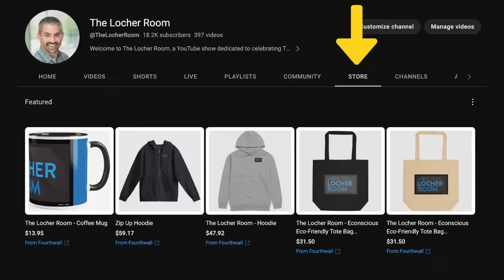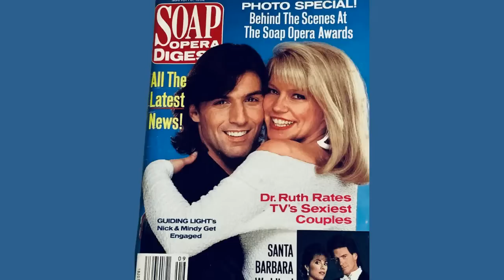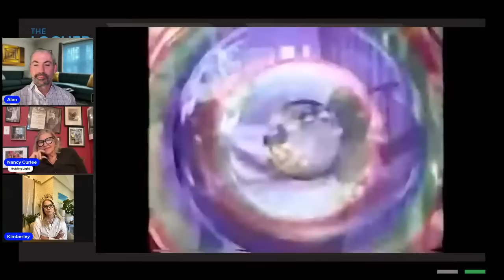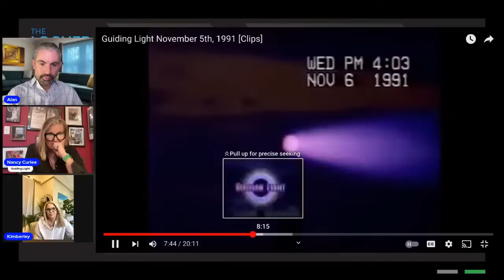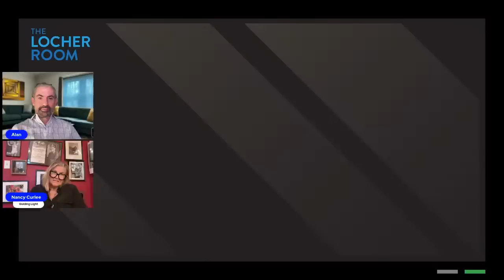Guiding Light Watch Party - Nancy Curlee & Kimberley Simms - The Locher Room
Tune-in for a very special Guiding Light Watch Party to help honor the third anniversary of The Locher Room on Saturday, April 1st at 3 p.m. EST / 12 p.m. PST. Emmy Award-winning writer Nancy Curlee and actress Kimberley Simms will join me to celebrate as we all gather to look back and watch the culmination of Alexandra, Roger and Mindy’s story unfold before our eyes.

I hope you’ll join us on this Saturday afternoon for a very special celebration and watch party.